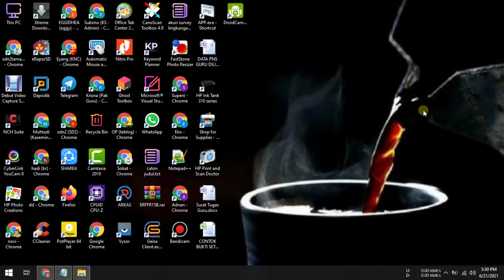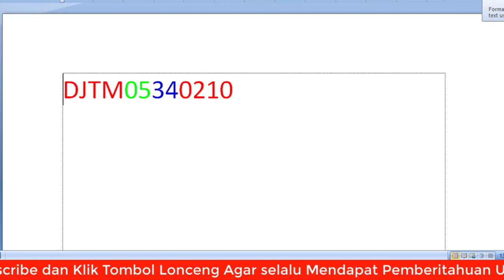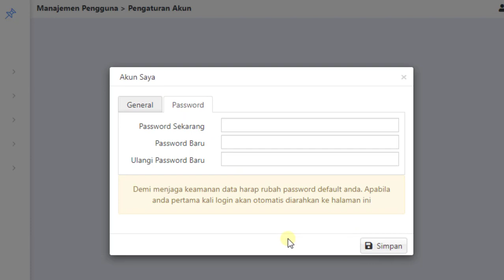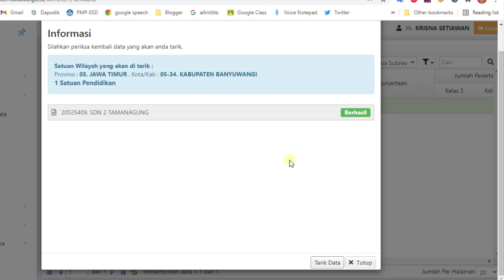Cara Login dan Ganti Password BIO UN, untuk Mengecek Data Peserta AKM Tahun 2021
Video tutorial tentang Cara Login dan Ganti Password BIO UN, untuk Mengecek Data Peserta AKM Tahun 2021. Merupakan langkah atau tutorial cara login situs BIO UN SD, SMP, SMA. Selanjutnya cara menganti password agar lebih aman.

Pada video Cara Login dan Ganti Password BIO UN, untuk Mengecek Data Peserta AKM Tahun 2021 juga dijelaskan tentang cara tarik data peseta AKM Tahun 2021 untuk dilakukan pengecekan.

Cara Login BIO UN Tahun 2021 adalah:
1 Buka situs :
2. Masukkan username dan password.
3. Masukkan kode pengaman.
4. Klik tombol Login.

Cara Ganti Password BIO UN 2021 adalah:
1 Buka situs :
2. Masukkan username dan password.
3. Masukkan kode pengaman.
4. Klik tombol Login.
5. Pilih managemen Pengguna
6. Pilih menu pengaturan akun.
7. Dibagian tabmenu password silahkan masukkan password lama, dan masukkan password baru.
8. Klik menu simpan.

Cara Tarik data Peserta AKM Tahun 2021 di BIO UN adalah:
1 Buka situs :
2. Masukkan username dan password.
3. Masukkan kode pengaman.
4. Klik tombol Login.
5. Klik menu biodata siswa.
6. Pilih menu tarik biodata siswa.
7. Centang data dan klik tombol tarik.
Pastikan muncul pesan berhasil.

Semoga video tutorial cara login dan ganti password bio un untuk mengecek data peserta akm tahun 2021 bermanfaat.

Sdn2tamnagung
Terima_kasih,_Salam.